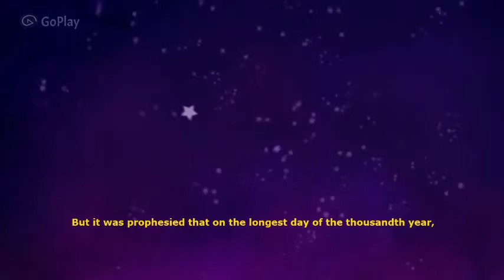MLP app part 1 rebuilding begins in ponyville